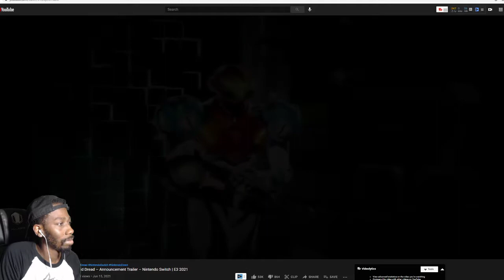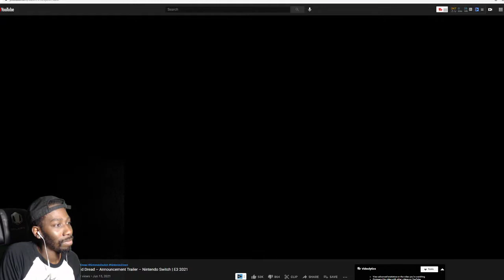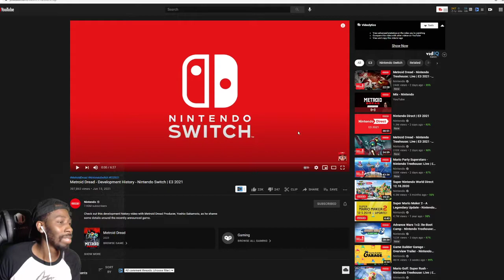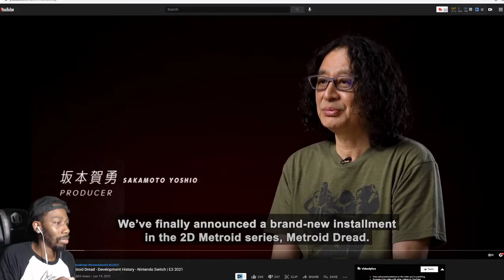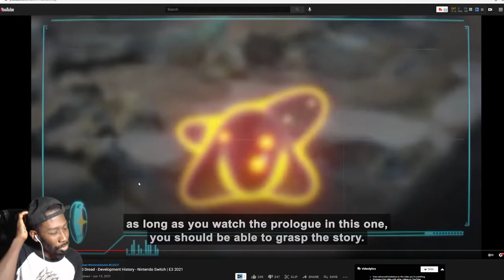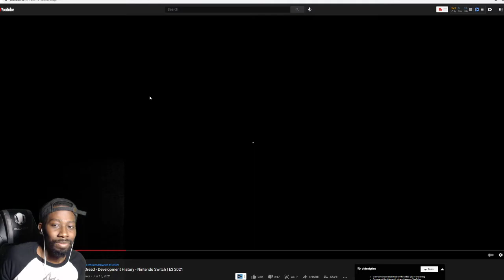Fusion 2? Metroid Dread – Announcement Trailer reaction